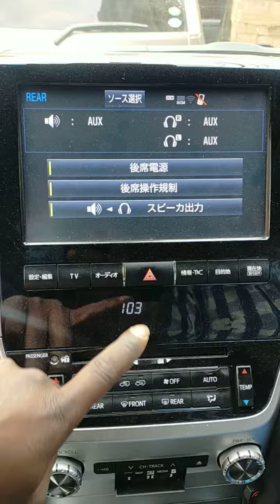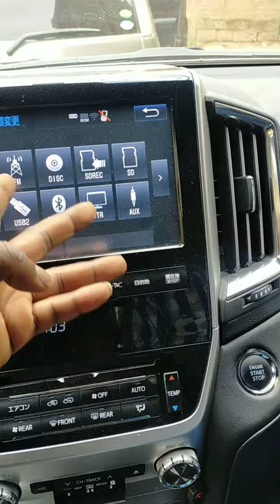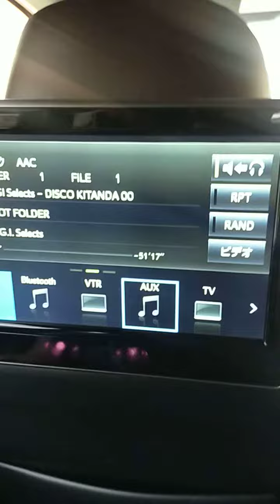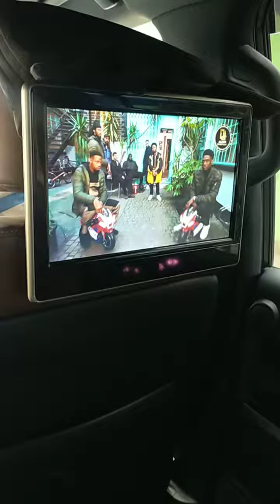Toyota V8 rear screens activation and general operation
Most people complain rear screens went off after replacing car battery or after battery died just follow video to activate,.